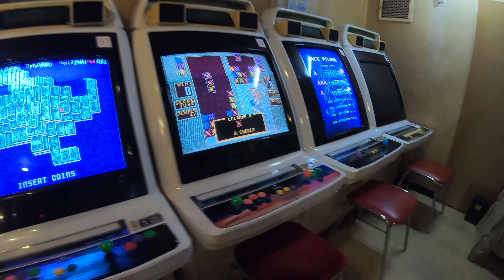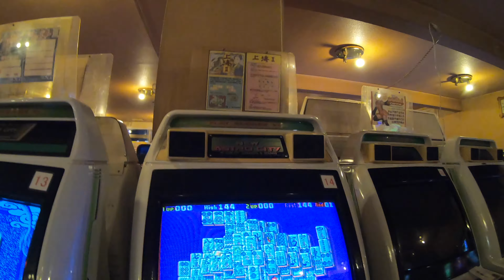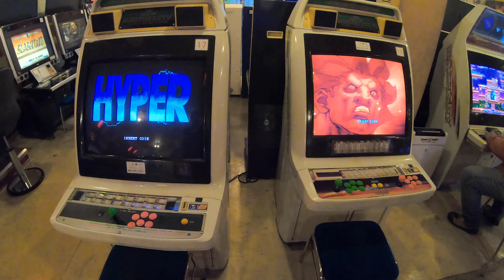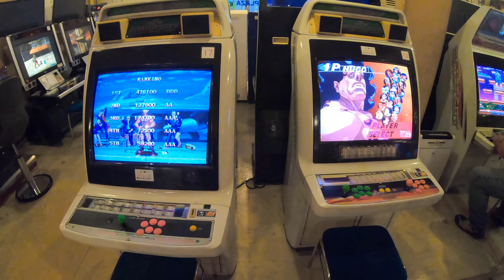Video game arcade tour: Game Plaza Omori, Tokyo, Japan (Feb 2024) - ゲームプラザ大森 2024年2月末閉店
Hello. I like game arcades. This is a footage of a local video game arcade in Omori, Tokyo, Japan visited in February 2024. The arcade was scheduled to be closed down at the end of the month after 40 years of operation... 😢 The place nicely preserved the atmosphere of local video game arcades, filled with a lot of games from the golden age of arcade games. Many of the games in operation reminded me of the fun times I had with various people at various places in the past. It is really a shame that the game arcades are dying in the country where many of the world-famous video games were originally developed, and had a unique arcade scene, but we, patrons and operators, just feel powerless and accept an end of era. I should probably feel very lucky to be able to visit this arcade and play a few games a few days before the last day.